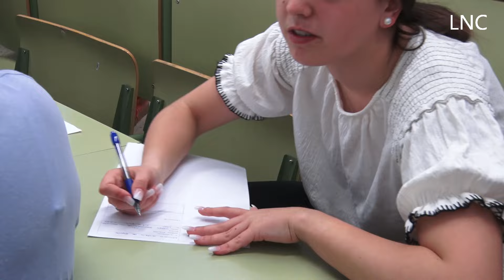Un talismán llamado Modernismo para los estudiantes de la Ebau de León